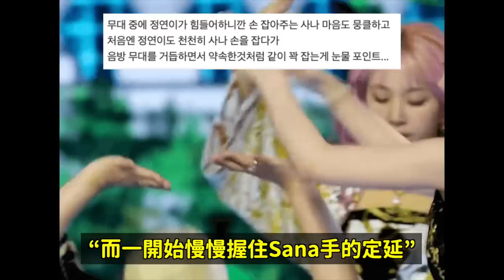很失望？劉在錫擔任李昇基婚禮司儀引熱議/舞蹈中握住定延手的Sana感動韓網｜DenQ